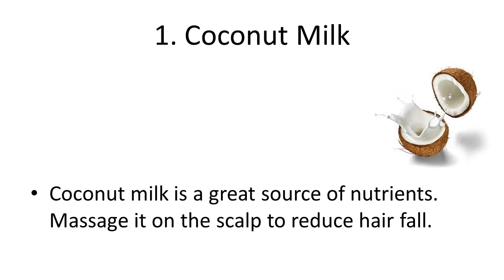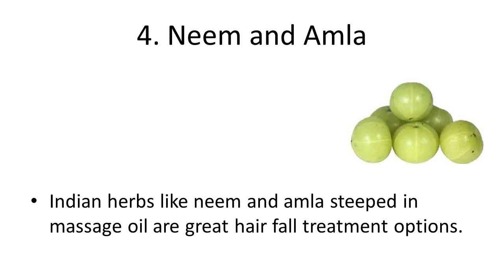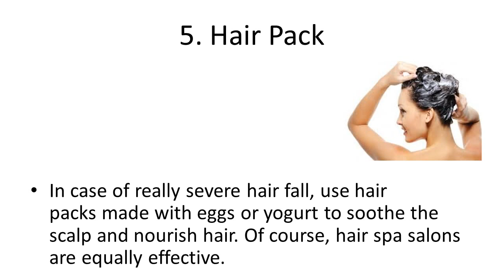Simple Home Remedies to Control Hair Fall Effectively | Home Remedy for Hair loss and Re Growth